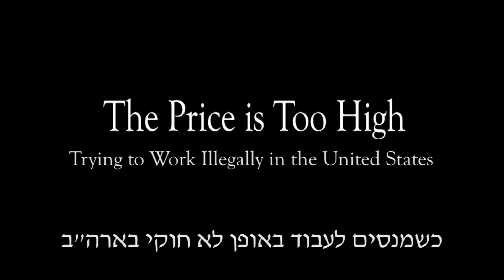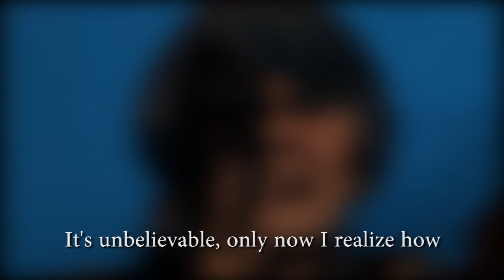Illegal Work in the U.S.: Price is Too High! -- Part I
Over the past few years, some Israelis wanting to work in the U.S. have been saying during visa interviews that they want to go to the U.S. only as tourist travelers. After their arrival at a U.S. airport and questioning by immigration inspectors, the true purpose of their U.S. trip is then discovered.  What can follow is detention, possibly a court hearing, and then an immediate return to Israel along with a multi-year ban on future travels to the United States.
This video features Israelis speaking honestly about their negative experience, resulting from an attempt to break the law, go around the system, and act illegally.
We hope you'll agree with them that the price of breaking U.S. immigration law is too high!
Please stick to the law and have a great trip to the U.S.!!!